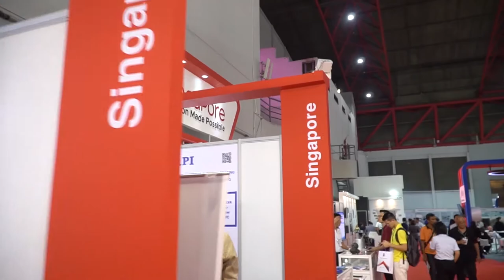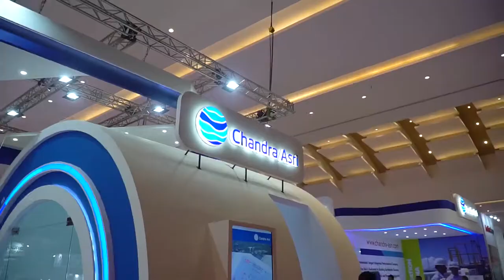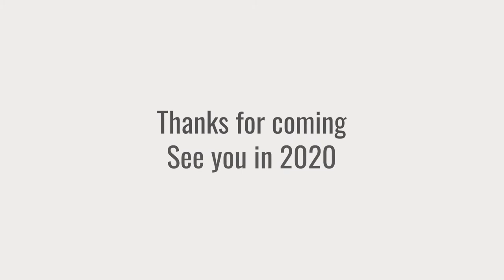Plastics & Rubber Indonesia 2019 - Short Highlight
Plastics & Rubber Indonesia 2019 Show